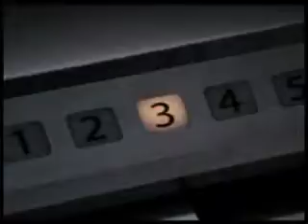Grey's Anatomy "Valentine's Day Massacre" Sneak peek 1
Valentine's Day Massacre" -- It's Valentine's Day, and the doctors must treat dozens of injured people after the roof collapses at a popular romantic restaurant; Derek tries to manage his busy schedule as Chief of Surgery; Meredith wrestles with her new duties as the Chief's wife; and Mark and Callie team up to convince Sloan to do the right thing for her baby, on "Grey's Anatomy," THURSDAY, FEBRUARY 11 (9:00-10:01 p.m., ET) on the ABC Television Network